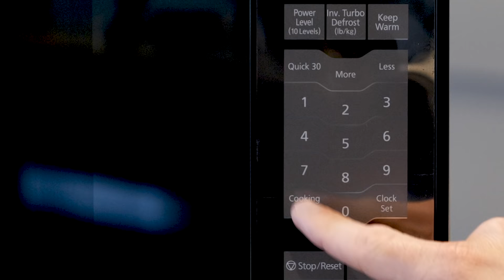Happy Holidays from Panasonic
Wishing you and your loved ones joy this holiday season!
Still shopping for last minute gifts?